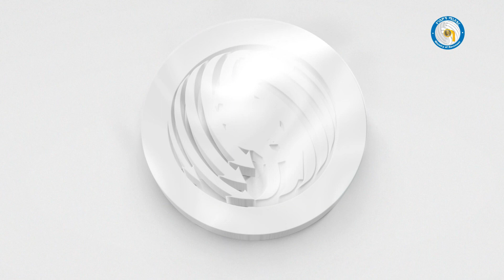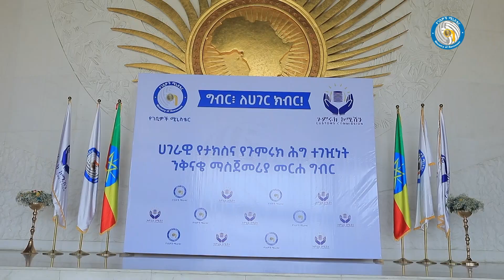የገቢው ዘርፍ የኮሙኒኬሽን እና የታክስ ከፋዮች ትምህርት ባሙያዎች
ከፌዴራል እና ክልሎች ለተወጣጡ የገቢው ዘርፍ የኮሙኒኬሽን እና የትምህርት ዘርፍ ባለሙያዎች የተሰጠ ስልጠና